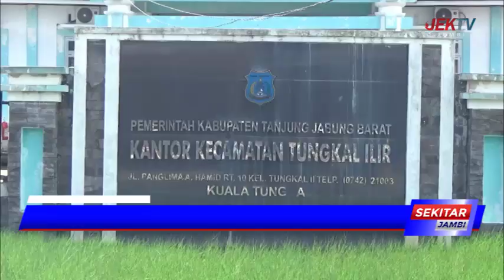JELANG RAPAT PLENO PPK, 1200 KOTAK SUARA DIAMANKAN